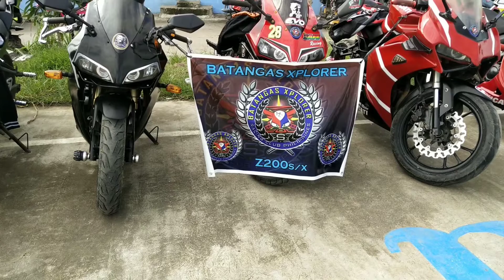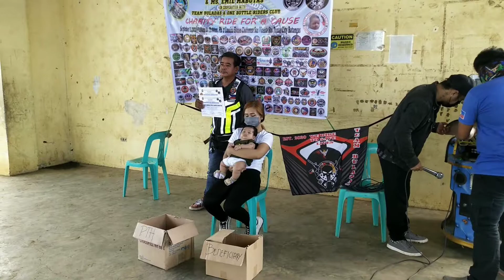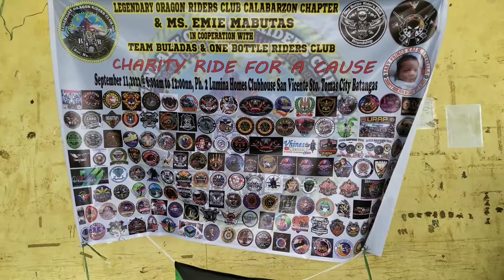Legendary Oragon Riders Strikes Again @sirglenntv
Another charity events hosted by Legendary Oragon Riders Club Inc. at Lumina, Sto. Tomas, Batangas. @Sir Glenn TV